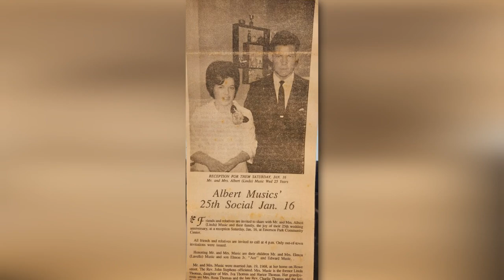Linda Gail Music Video Tribute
November 17, 1949  -  August 5, 2024